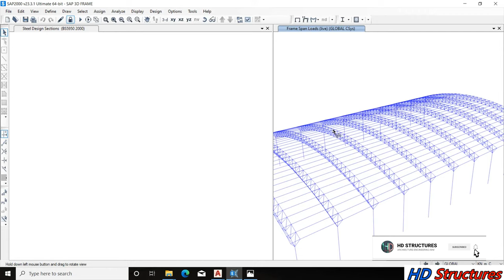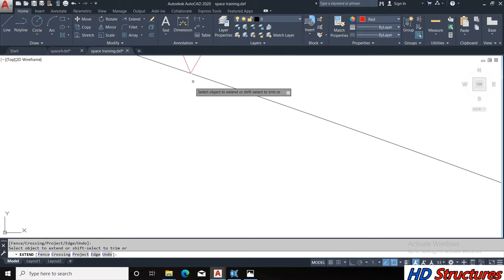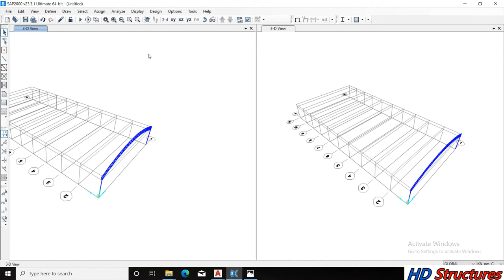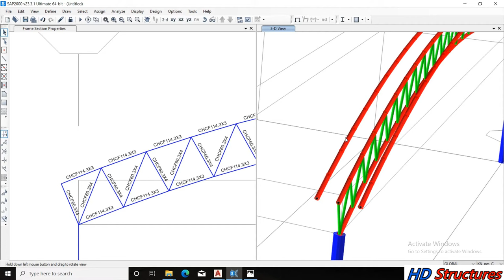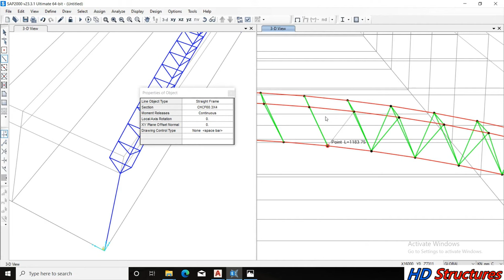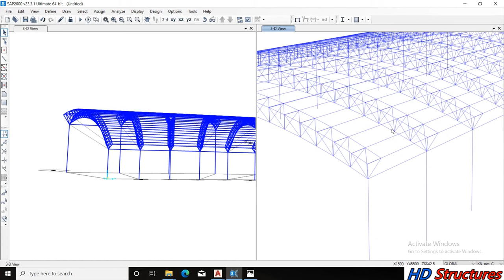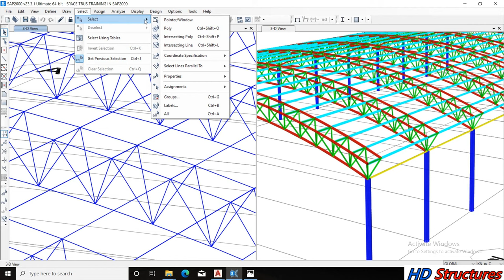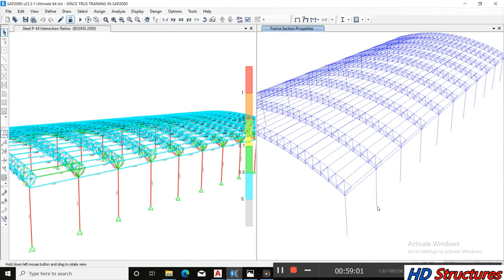Design and analysis of a curved 3D Space truss in SAP2000 (In 1hour).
This video will guide you on the step-by-step design of 3d space truss in sap2000.